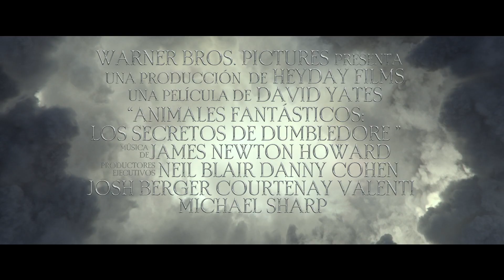Animales Fantásticos: Los Secretos de Dumbledore: Aún más Animales Fantásticos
Echa un vistazo al interior de las nuevas criaturas y los viejos favoritos de Animales Fantásticos: Los Secretos De Dumbledore.14 de abril, solo en cines.